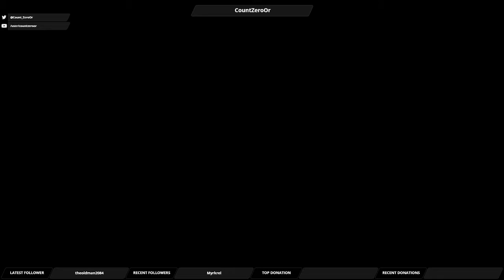Let's Play Mass Effect Andromeda: Part 46 - Eos Kett Base (Part 2)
We finish off the Kett base, and Eos.